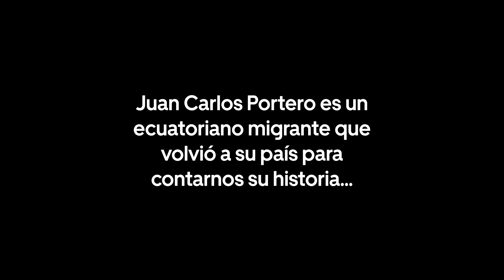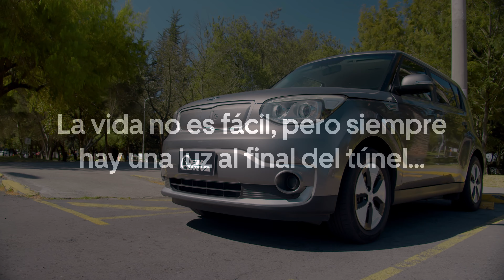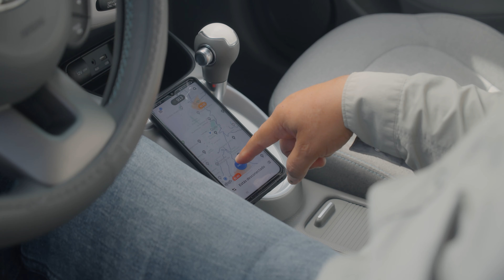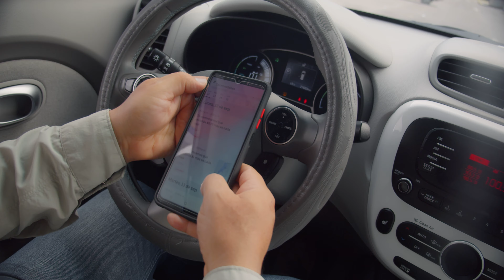"Mi experiencia siendo un conductor UBER" | Especial | Trucos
Uber se ha convertido en una de las principales opciones para generar ganancias en el mundo. Tiene múltiples ventajas para los ciudadanos como Juan Carlos Portero, un migrante que regresó al país hace siete años y encontró en Uber una solución para su economía familiar. Conoce su testimonio en este video.

00:00 Presentación e historia
01:13 El retorno a Ecuador y sus inicios como Socio conductor en Uber
02:21 Su experiencia con la app
04:07 Funciones de seguridad que ofrece Uber
04:39 La posibilidad de usar vehículos eléctricos y su autonomía
05:46 Beneficios de la aplicación